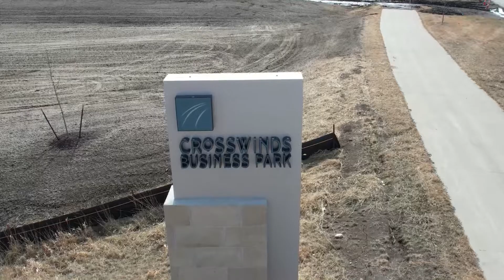Crosswinds II Construction Progress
With the roof finished and signage installed, we're excited by all the progress at Crosswinds II this last month as this industrial building inches nearer to completion.